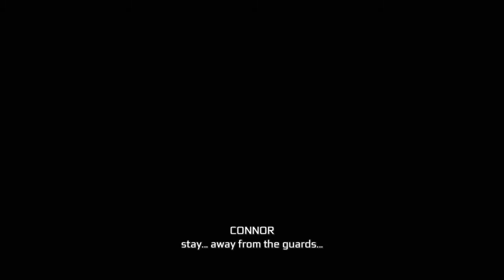Assassin's Creed® III Remastered Haytham Kenway’s death!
Don't mind my bad countering and parrying during the fight!